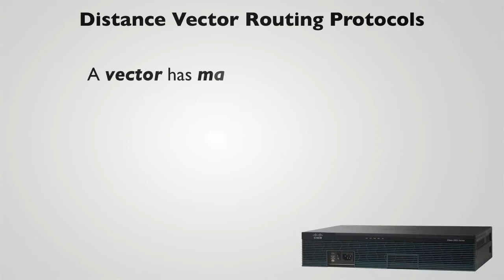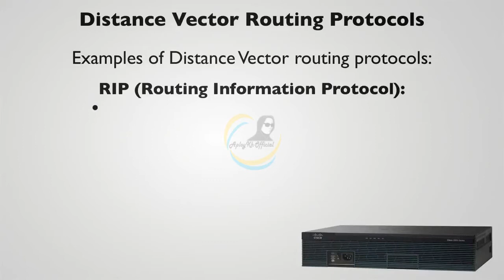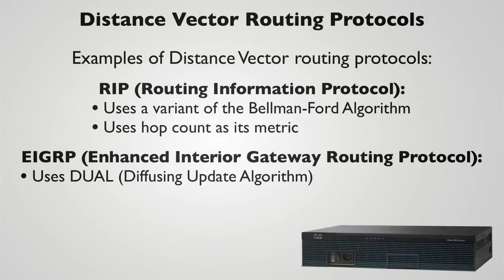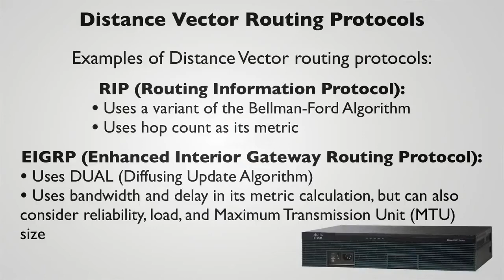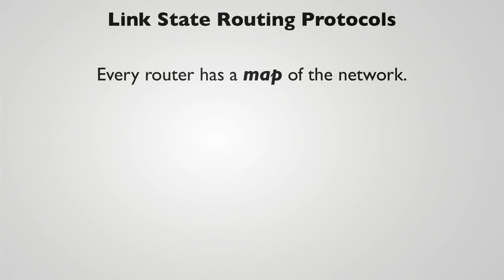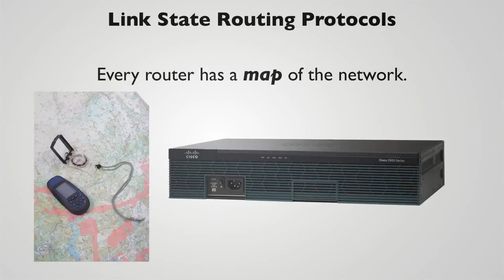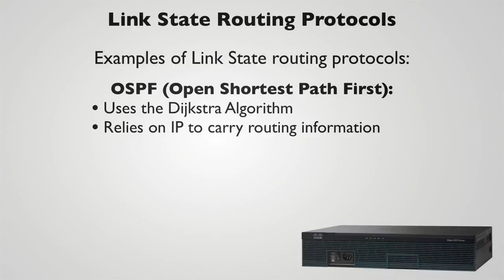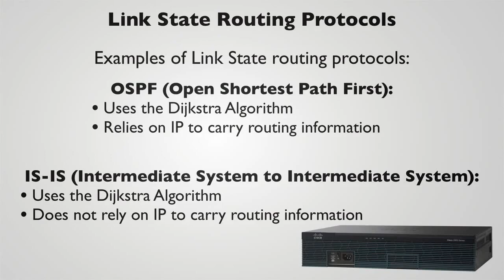Distance Vector Routing Protocols | CISCO CCNA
Dear All

The first, I would like to say Apologize to the owner of this video that I posted this video on my Channel
and I have not much intention, Just want to share knowledge to all those who don't understand. So, please understanding.

Regarding.